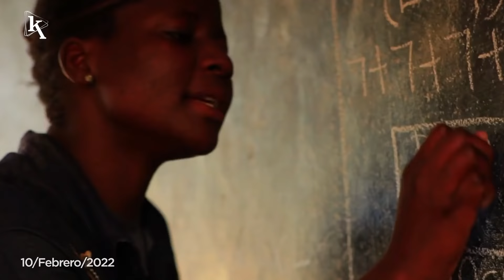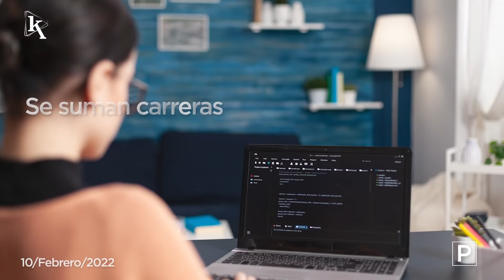PRESENTAMOS NUESTRO ESPECIAL DE EDUCACIÓN Y SOSTENIBILIDAD, EL ANSIADO ENGRANAJE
En EkosToday - Jueves, 10 de febrero de 2022.

00:07 La educación es un derecho universal y fundamental de todos los seres humanos.
00:30 La innovación y la inclusión son los pilares educativos de la Academia Cotopaxi.
00:55 María Brown, Ministra de Educación, habla sobre el Plan Nacional de Desarrollo Educativo.
01:40 Los niños y niñas debieron adaptarse a un modo de aprendizaje desconocido.
02:15 La Universidad Politécnica Salesiana amplía su oferta académica.
02:40 El sector de educación superior se enfrenta a los desafíos que exige el mundo laboral.